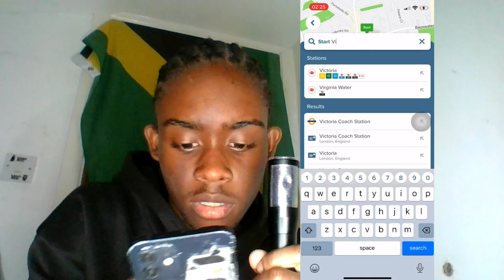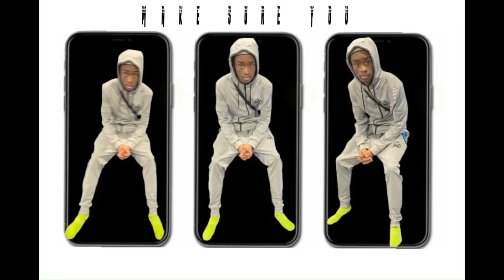STORYTIMES WITH DEMZZY : STRANDED AND LOST IN LEICSTER?